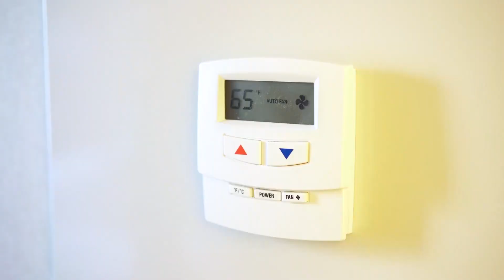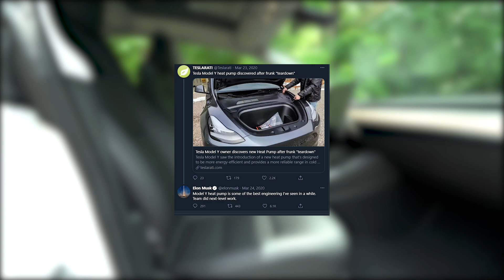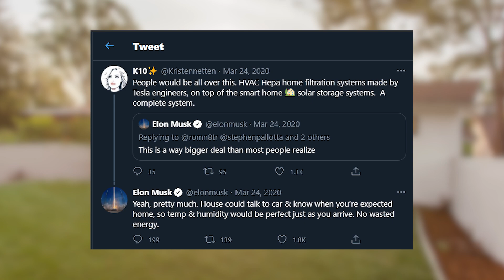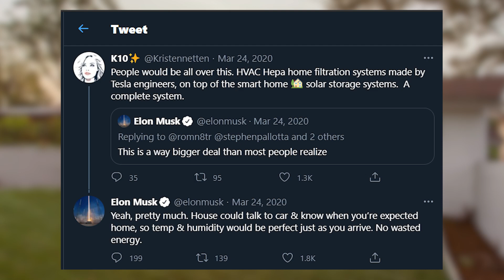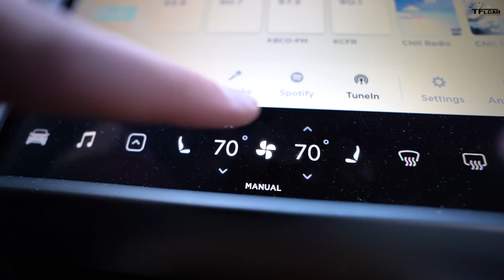How Tesla’s HVAC System Will Change Homes Forever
Because running Tesla and SpaceX and building a new Starship every 72 hours so he can colonize Mars isn't enough, now Elon Musk would really love to build an efficient and quiet HVAC (Heating, ventilation, and air conditioning) system for home use.

While discussing Tesla’s new Model Y on Twitter Elon Musk confirmed that Tesla could make use of its current heat pump technology to develop a smart Tesla HVAC system for home use.

Today we will be discussing: How Tesla’s HVAC System Will Change Homes Forever.